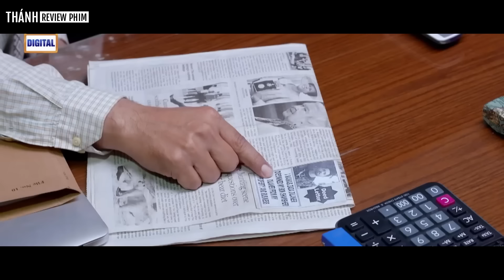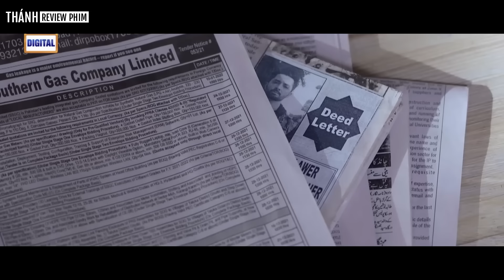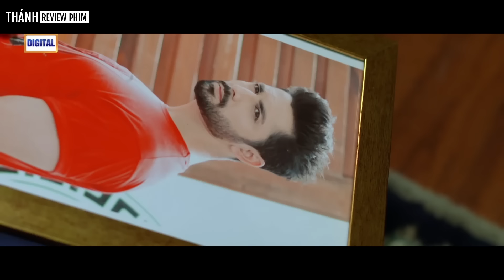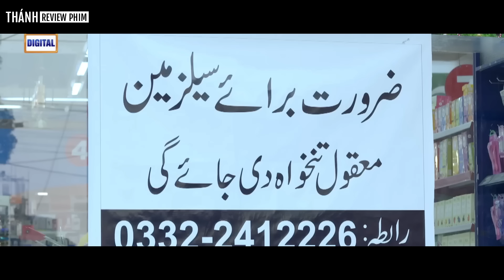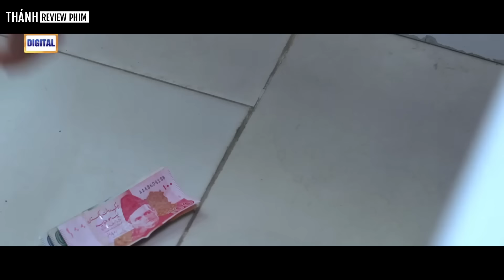[PHẦN 2/2] Review phim: Kaisi Teri Khudgarzi (2022)